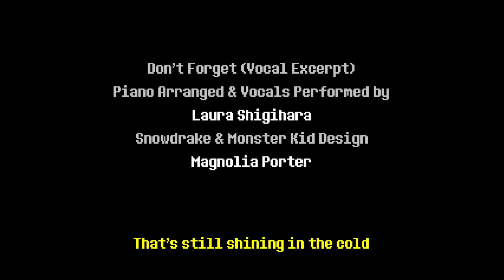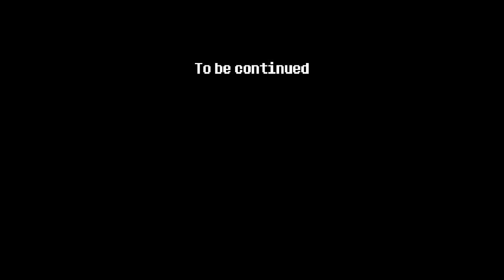DELTARUNE Chapter 1 - Episode 3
Here with MOOOOOORE DELTARUNE! Yaaaaay XD

So far this game is actually really awesome! Hope you guys have as much fun watching me play it as I have been playing it! :P

I wasn't sure how to voice Ralsei after his face reveal but I go back to the old one in the next video so don't worry about any non-consistency there! XD

Sorry if the music is a little low, the game's not as loud as UNDERTALE was so I'm still adjusting that.

HAAAAAAAAAAVE A GREAT! :)